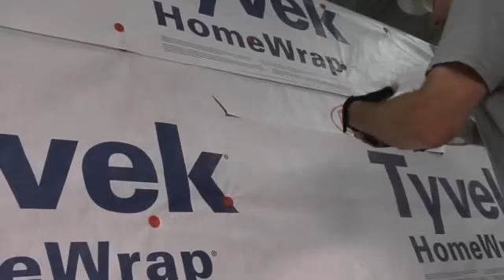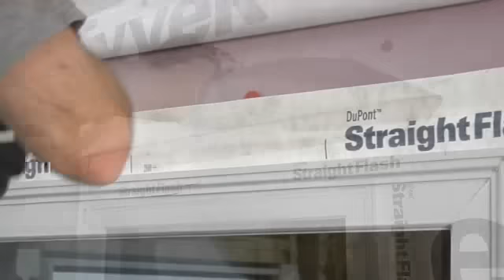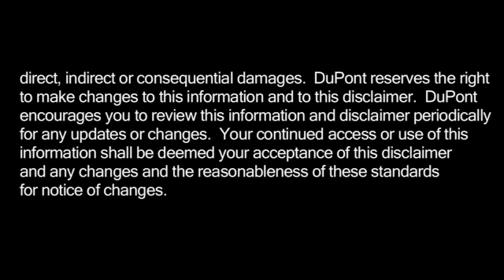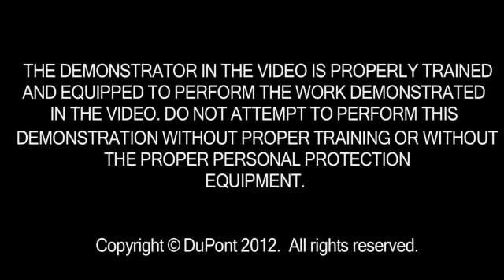Install and Flash a Flanged Window When Using HomeWrap® Over Exterior Rigid Foam Insulation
Learn proper techniques for installing and flashing a flanged window when using DuPont™ Tyvek® HomeWrap® over exterior rigid foam insulation.